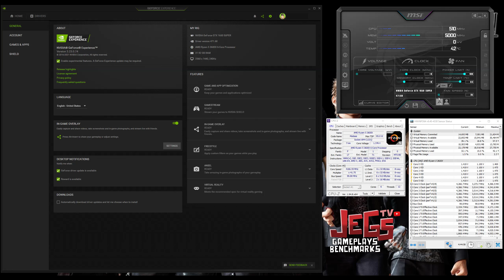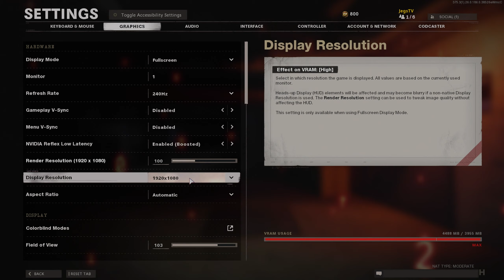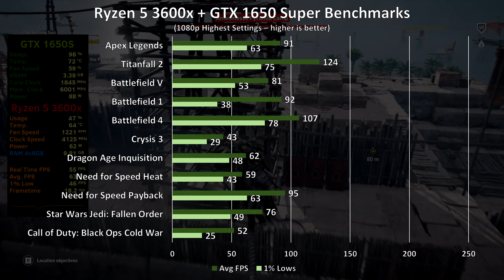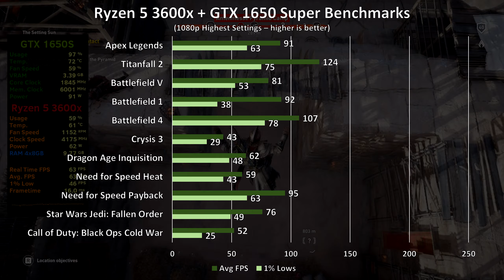GTX 1650 Super | 56 games tested | highest settings 1080p benchmarks!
Index:
0:00 - Specs Used
0:14 - Apex Legends
1:16 - Titanfall 2
2:18 - Battlefield V
3:20 - Battlefield 1
4:23 - Battlefield 4
5:26 - Crysis 3
6:27 - Dragon Age Inquisition
7:29 - Need For Speed Heat
8:30 - Need For Speed Payback
9:31 - Star Wars Jedi Fallen Order
10:32 - Call of Duty Black Ops Cold War
11:34 - Call of Duty Modern Warfare 2019
12:35 - Overwatch
13:36 - Metro Exodus
14:38 - Borderlands 3
15:40 - Back 4 Blood
16:42 - Dying Light
17:44 - World War Z
18:47 - Days Gone
19:49 - Control
20:50 - Horizon Zero Dawn
21:52 - War Thunder
22:54 - World of Tanks
23:55 - World of Warships
24:56 - Destiny 2
25:58 - Bless Unleashed
26:59 - Black Desert Online Remastered
28:00 - Project Cars 3
29:02 - Forza Horizon 4
30:03 - Assassin's Creed Origins
31:04 - Assassin's Creed Odyssey
32:05 - Assassin's Creed Valhalla
33:09 - Watch Dogs Legion
34:10 - Far Cry New Dawn
35:13 - Rogue Company
36:14 - Rainbow Six Siege
37:17 - Sea of Thieves
38:18 - Batman Arkham Knight
39:20 - Shadow of the Tomb Raider
40:22 - Final Fantasy XV
41:24 - Rust
42:25 - Escape from Tarkov
43:27 - Hitman 3
44:29 - Monster Hunter World Iceborne
45:31 - Devil May Cry 5
46:32 - DOOM Eternal
47:33 - Counter Strike: Global Offensive
48:37 - Valorant
49:40 - Grand Theft Auto 5
50:41 - Red Dead Redemption 2
51:43 - Dota 2
52:48 - League of Legends
53:49 - The Witcher 3
54:51 - Cyberpunk 2077
55:52 - Player Unknown's Battlegrounds
56:54 - Fortnite Battle Royale

Ryzen 5 3600x Stock Clock, Stock Cooler
Zotac GTX 1650 Super Twin Fan

SkyTech Archangel 3.0 Gaming Computer PC Desktop - Ryzen 5 3600 6-Core 3.6GHz, GTX 1650 Super 4G
SkyTech Blaze II Gaming Computer PC Desktop - Ryzen 5 3600 6-Core 3.6GHz, GTX 1650 Super 4G
CYBERPOWERPC Gamer Master Gaming PC, AMD Ryzen 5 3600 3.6GHz, 16GB DDR4, GeForce GTX 1650 Super 4GB

Mouse:
Headset:
Corsair Void Pro Wireless
Speakers:
Edifier R1280DB
Mousepad: